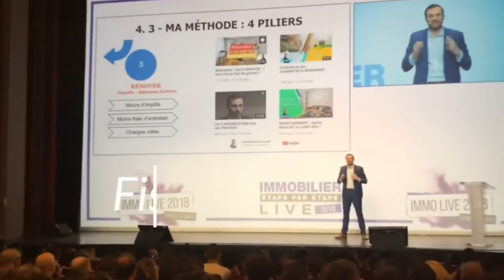Rénovation Immobilière : Une opération de démolition à Melun !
Vous souhaitez investir à Melun ? Prenez RDV avec un de nos conseillers en investissement

Aujourd'hui je vais vous présenter une nouvelle opération en Île-de-France plus précisément à Melun. Je suis avec Aurelia, qui dirige le pole architecture de Melun.

Tout de suite dans cette vidéo, Aurelia va nous faire la visite de cet appartement encore en chantier qu'on compte transformer en type T2.

On vous explique pourquoi on va conserver les murs en pierre et aussi le sol qui est un beau parquet en bois. Aurelia aime bien conserver le charme de l'ancien, et si besoin il y a elle rajoute une petite touche de modernité.

Suivez moi sans plus tarder pour voir tout ça.

Bon visionnage.